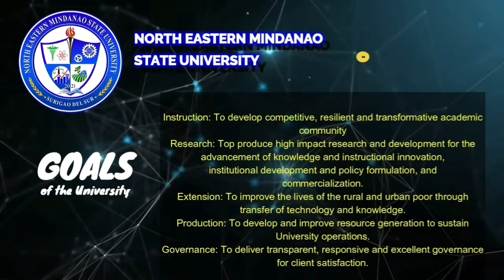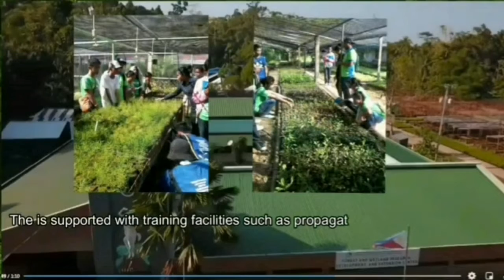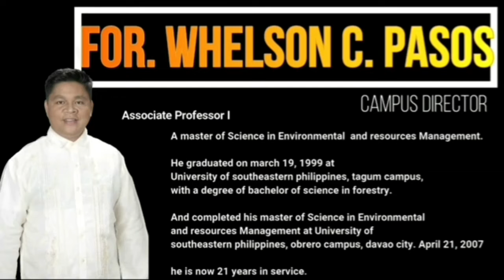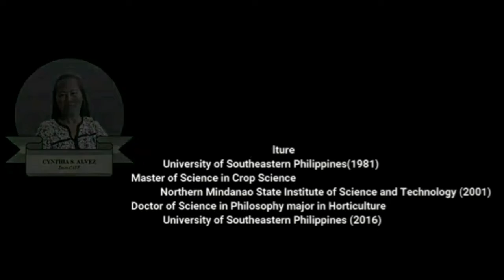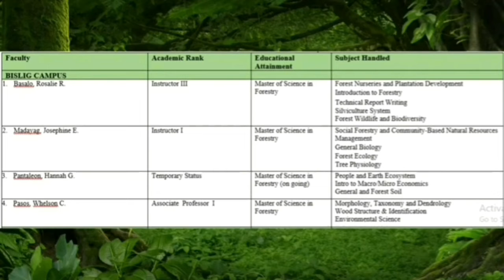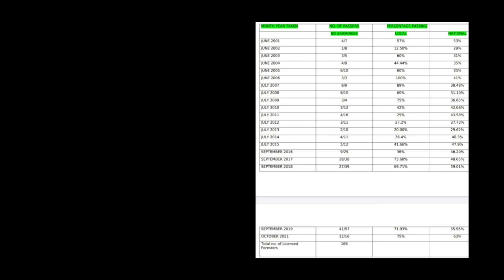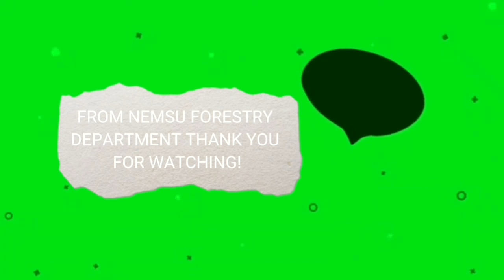AGRO FORESTRY EXTENSION PROGRAM